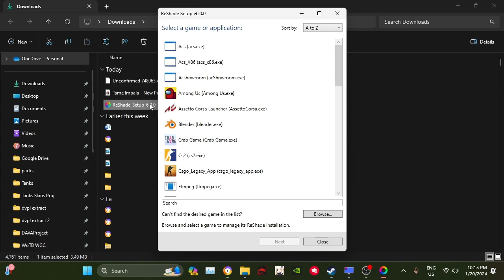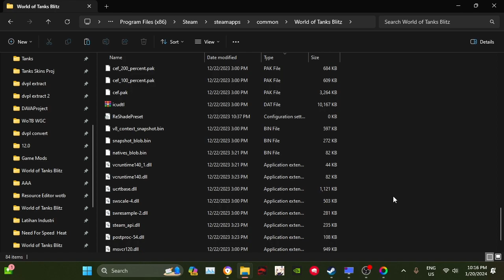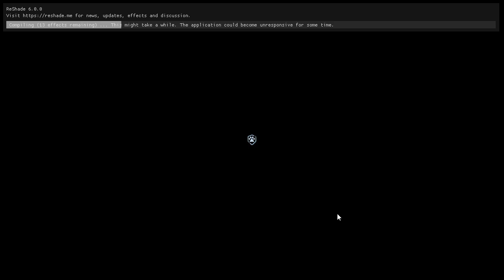How to Install Cinematic Graphics Filter onto WoTB using Reshade ( Steam ) Windows only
Was the video helpful?
If so consider hitting the like button so it gets recommended to more people

Come and join the ULTRAFIED Discord server!
You can also direct message me your WoTBlitz replays (include information and reason)